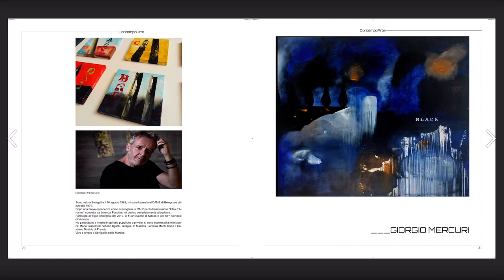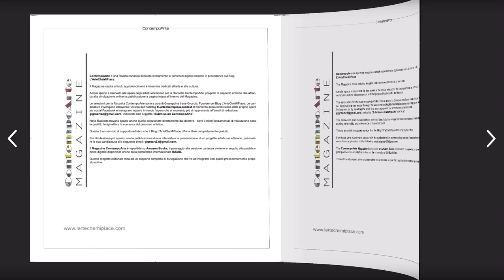ContempoArte Magazine Dicembre 2022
Edizione cartacea disponibile su Amazon

La nuova Raccolta di ContempoArte si propone come una vetrina, dove ogni artista selezionato ha libertà di manifestare la sua idea, il suo sentire e il suo pensiero attraverso una sua singola opera.
Il risultato è un incontro corale, nonostante le apparenti variazioni stilistiche, uno sguardo, un’interrogazione su come si interpreti il concetto che scardina l’importanza del reale per addentrarsi più profondamente a un sentire dell’anima o della mente.

All’interno di questa Raccolta si trovano bellissime voci dell’arte contemporanea attuale: artisti poetici che riescono a raccontare emozioni infinite attraverso le loro immagini.
Queste nuove selezioni sono manifestazione libera di creatività, un percorso che esplora correlazioni tra stili e tecniche più variegate e che mette in atto spunti riflessivi sui temi della forma e del pensiero creativo nell’arte attuale.

Il suo obiettivo è quello di tracciare un percorso che presenti le principali tendenze degli artisti contemporanei, connessi tra loro da quell’ impulso generativo che non può essere trattenuto, e da quell’importante denominatore comune che è l’emozione.